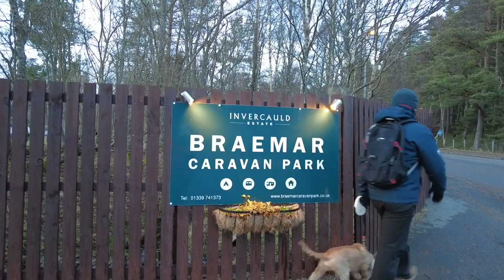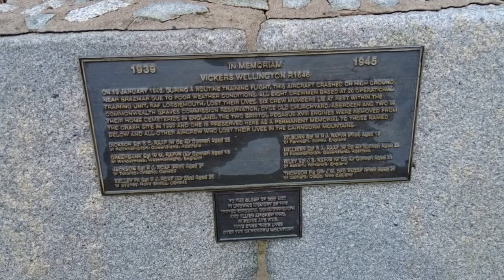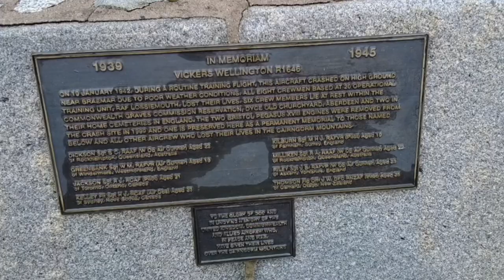METERED Electric Hookup on Campsite COST FOR 2 NIGHTS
In this video I take you on a tour of Braemar Village where we see the highland games arena that the late queen and the royal family attend. We get lucky and get photobombed by a red squirrel. We also find out the cost of campsite electric, as we have a prepaid meter card for the first time.  We pay for the pitch and buy an electric meter card, any electric you do not end up using is refunded to you.  Quite a few campsites are now using this method due to the cost of living crisis. We found this actually worked out very well for us, as we have a diesel heater in our campervan and a compressor fridge. We show you the results of the electric cost of a 2 night stay.

This campervan allows us the freedom of travelling in all seasons, we actually do most of our travelling in the Autumn/Winter as I have lupus disease | SLE |   We stay on campsites & caravan touring parks, Aires & wild camp out in nature. We like to walk | hike with our cocker spaniel dog "Charlie" taking in breathtaking scenery of the countryside and the coast.  There is something so magical about driving through the mountains and tourist areas in a campervan. Buying local produce to take back and cook in the campervan, or stopping at an independent shop for coffee and cake helping to support the local economy.  We upload our travel vlogs on a regular basis.
Thanks
Em  @vansforthememories